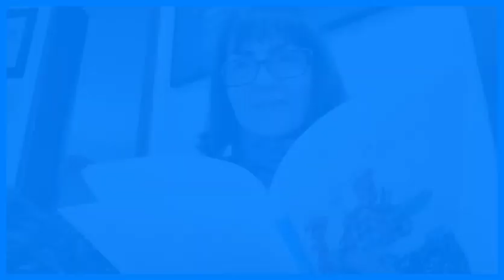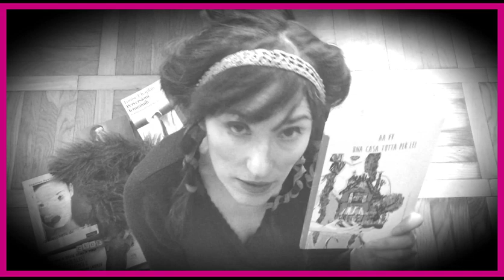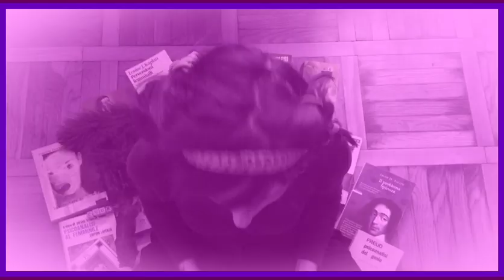"Una casa tutta per lei" raccontata attraverso le sue autrici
Distanti, ma uniti, gli autori della Golem si raccontano o si fanno raccontare!

Trama: La casa è il mondo. È il fuori e il dentro, è lo spazio che contiene la gestazione del Sé, il luogo in cui i ricordi si stagliano come dipinti alle pareti. Ci sono storie che attraversano il tempo; ci sono prigioni dell'anima che hanno segnato la pelle, cicatrici che nessuna saponetta potrà mai cancellare. Ci sono asciugacapelli che silenziano il contesto. Ci sono barattoli stracolmi dei baci delle madri. Odori e profumi nelle cucine. Rumori e musiche. Bottiglie che tintinnano mille storie e antiche favole. C'è una culla e c'è un carillon che suona. Ci sono le fotografie che mostrano altre case e altre narrazioni. C'è un caminetto che pulsa come un cuore rosso al centro del tutto, come in un sogno degno di Alice nel Paese delle Meraviglie, quando l'anima si fa piccola e grande nell'ambiente. La silloge raccoglie i racconti di 21 donne residenti in Italia e italiane espatriate; alcune di queste donne sono scrittrici professioniste, altre semplici appassionate di scrittura, ma tutte hanno voluto accogliere l'idea di far trasparire nella pagina scritta l'idea della dimora - la memoria delle stanze - con lo stesso impulso che spinge alla narrazione orale genuina e priva di artifizi. Tramite un susseguirsi di immagini e incursioni nel mondo del ricordo, le autrici svelano i segreti di un'anima in cerca di se stessa, ventre mai sazio di relazioni affettive, luogo sacro e profano che prende il nome di "casa".